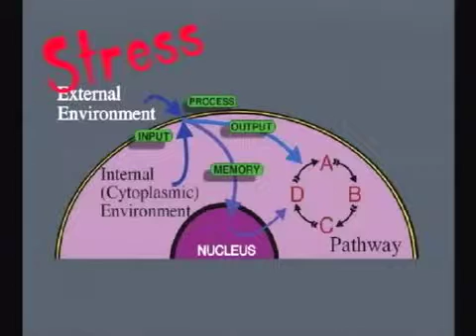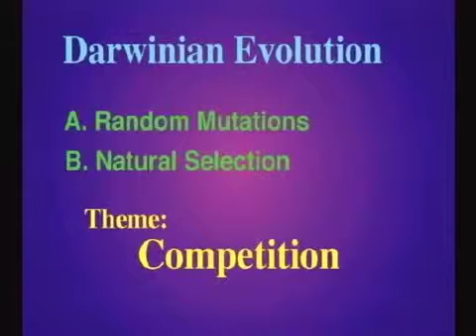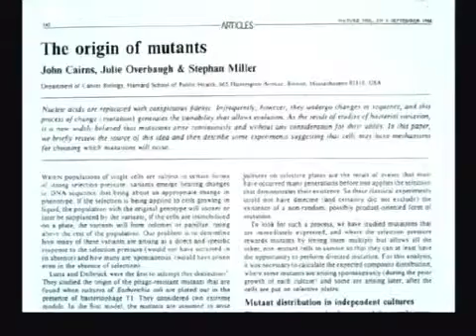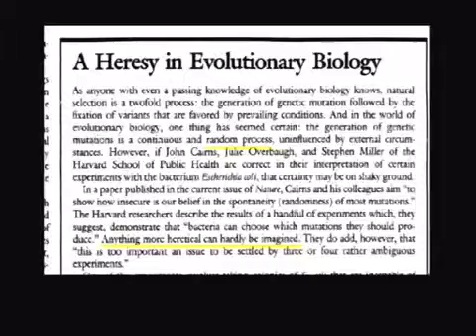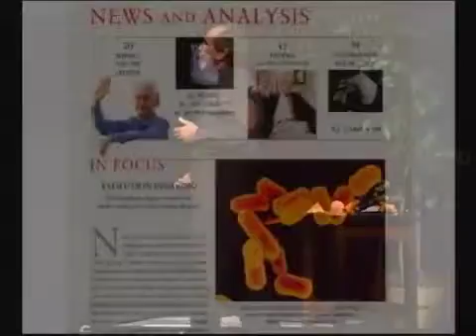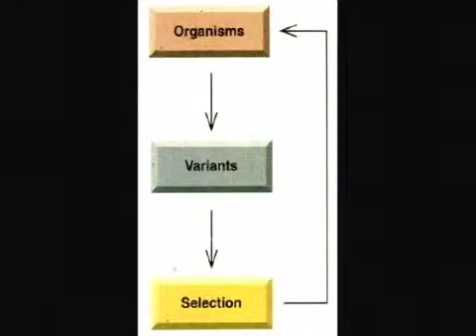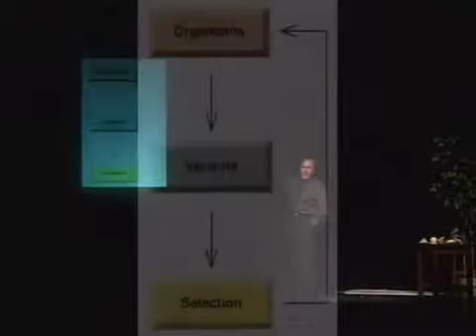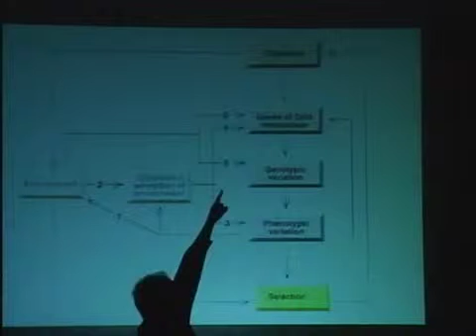Bruce Lipton 🎤 DNA Activation New Biology Belief Epigenetics Genes 👽 Where Mind and Matter Meet 8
Bruce Lipton, DNA Activation, Epigenetics, New Biology, Where Mind and Matter Meet

Bruce Lipton 7 ways to reprogram your subconscious mind

How Our Beliefs Affects Our Body And Biology! (Full Documentary)

C2CAM Coast to Coast AM Full Radio Shows! - be a Coast Insider!!  Bruce has been a guest on Coast to Coast AM nine times since 2005!

Bruce H. Lipton, scientist and lecturer, received his Ph.D. at the University of Virginia in Charlottesville (1971). He served as an Associate Professor of Anatomy at the University of Wisconsin's School of Medicine. Lipton's research on mechanisms controlling cell behavior employed cloned human muscle cells.

Bruce Lipton 🎤 DNA Activation New Biology Belief Epigenetics Genes 👽 Where Mind and Matter Meet YouTube Playlist

Bruce Lipton Where Mind and Matter Meet
The Biology of Belief is a groundbreaking work in the field of new biology. Bruce Lipton demonstrates how Epigenetics is revolutionizing our understanding of the link between mind and matter and the profound effects it has on our lives and species.

He has been bridging science and spirit for years and now you can hear and see some of his early lectures.

Bruce Lipton Biology of Belief
In 1982, Dr. Lipton began examining the principles of quantum physics and his understanding of the cell's information processing systems. Bruce's breakthrough studies on the cell membrane revealed that this outer layer of the cell was an organic homologue of a computer chip, the cell's equivalent of a brain.

Bruce Lipton PHD
Books:

✔  2005 The Biology of Belief -- Unleashing the Power of Consciousness, Matter & Miracles

✔  2006 The Wisdom of Your Cells - How Your Beliefs Control Your Biology

✔  2009 Spontaneous Evolution: Our Positive Future and a Way to Get There from Here (co-authored with Steve Bhaerman).

✔  2013 The Honeymoon Effect: The Science of Creating Heaven on Earth

Become a master of your life, rather than a victim of your heredity.  When DNA was found to be the hereditary material in the mid-20th century, the belief system of that time was that our genes were like blueprints and that those blueprints self-regulate and lead to the assembly and function of the human being. This is the model of genetic determinism or 'control by genes,' and it has been thought for the last 100 years that life was controlled by genetics.

DNA Activation
His research at Stanford University's School of Medicine, between 1987 and 1992, revealed that the environment, operating though the membrane, controlled the behavior and physiology of the cell, turning genes on and off.

Bruce Lipton DNA
His discoveries, which ran counter to the established scientific view that life is controlled by the genes, presaged one of today's most important fields of study, the science of epigenetics.

Bruce Lipton the New Biology
Two major scientific publications derived from these studies defined the molecular pathways connecting the mind and body. Many subsequent papers by other researchers have since validated his concepts and ideas.

Bruce Lipton Epigenetics
Dr. Lipton's novel scientific approach transformed his personal life as well. His deepened understanding of cell biology highlighted the mechanisms by which the mind controls bodily functions, and implied the existence of an immortal spirit.

Bruce Lipton Lecture
Dr. Lipton lectures to medical professionals and lay audiences about leading-edge science.

Bruce Lipton  Lecture

Bruce Lipton YouTube
Epigenetics Biology of Belief Where Mind and Matter Meet